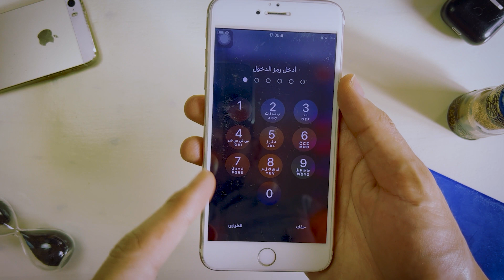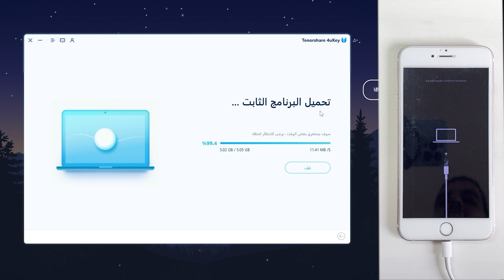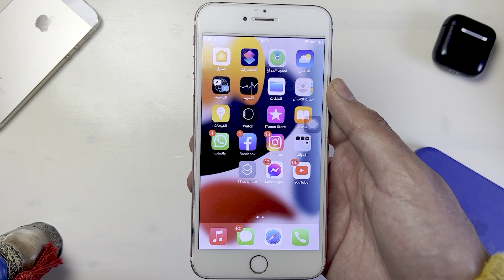طريقة تخطي رمز الدخول أو قفل الايفون أو الايباد عند نسيان رمز الدخول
طريقة تخطي رمز وفتح قفل ايفون بعد نسيان الباسورد وحل مشكلة تم إيقاف الأيفون بسبب إدخال الباسورد عدة مراة بشكل خاطئ

الدعم المادي للقناة:👇
-  في حالة ما أردت دعمي ماديا يمكنك الانتساب في القناة أو دعم عن طريق البايبال ❤️ :
الإنتساب في القناة:☕